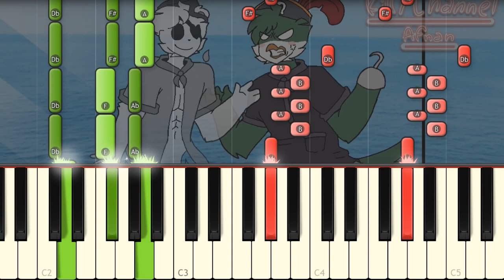GHOST animation meme (piggy fanmade)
Kitty channel afnan released a new meme and I play the song on piano to help you learn it!